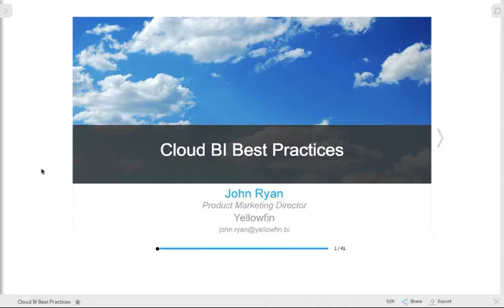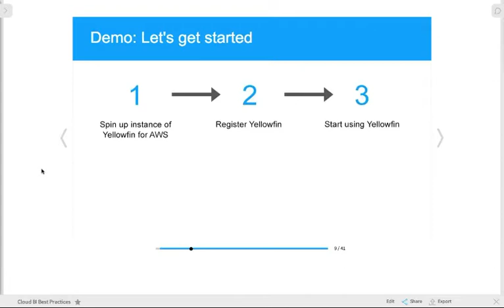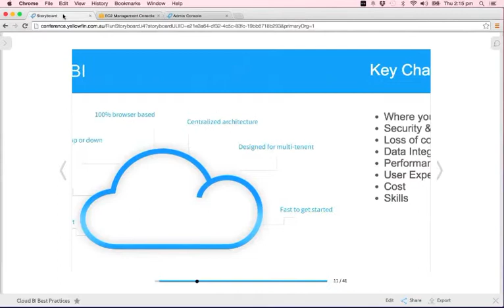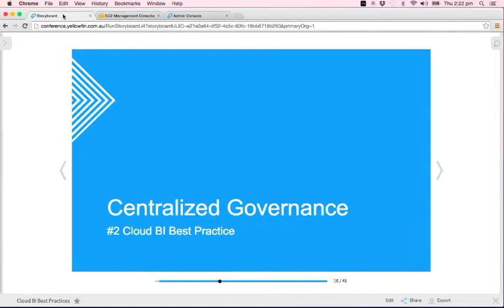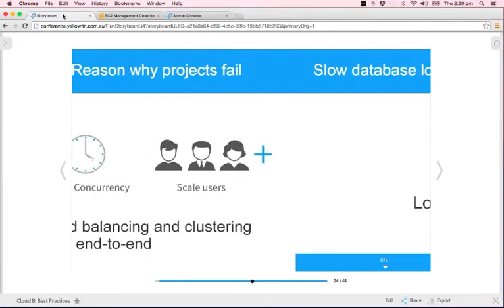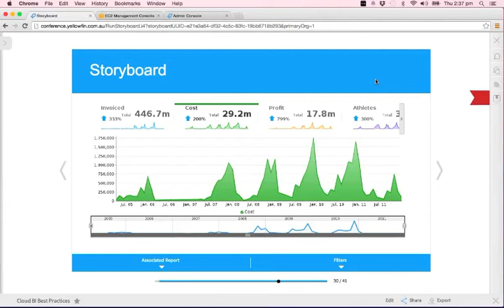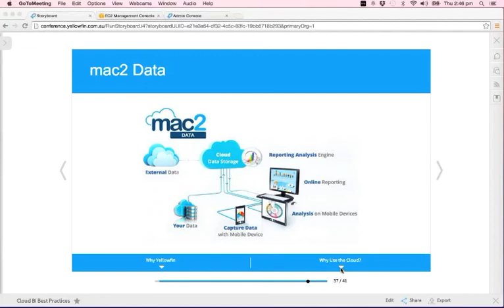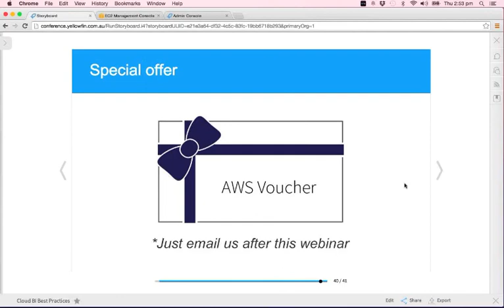Cloud BI Best Practices Webinar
Are you considering a cloud-based Business Intelligence deployment? You’re not alone.

The global cloud analytics market will grow from $5.25 billion at the end of 2013 to $16.52 billion by 2018, according to a recent MarketsandMarkets study – Cloud Analytics Market: Global Advancements, Delivery Models, Market Trends, Enterprise Roadmap, Market Forecasts and Analysis (2013 – 2018).  That’s a Compound Annual Growth Rate (CAGR) of 25.8% over the forecast period.

Watch this Cloud BI Best Practice Webinar to:
*Discover the commercial and technological features and implementation strategies you need to successfully deliver pervasive cloud-based BI
*Learn from successful Cloud BI use cases
*Find out how you can get started with best practice cloud-based BI today

And why do we have the authority to speak about Cloud BI best practices?  Because Yellowfin has been the top ranked Dashboard and Ad-hoc Reporting vendor in Cloud BI in BARC’s The BI Survey, the largest annual study of BI users, for the last three years in a row.